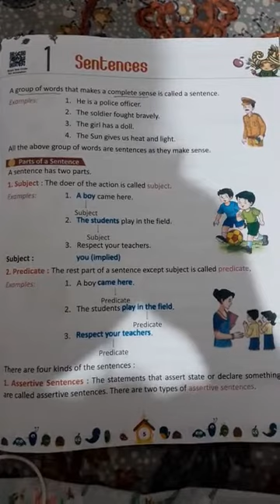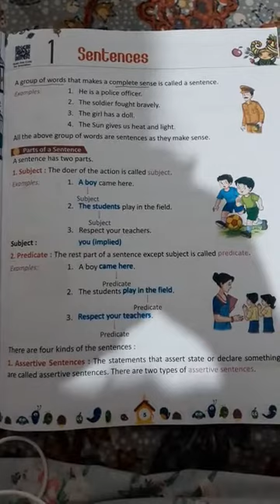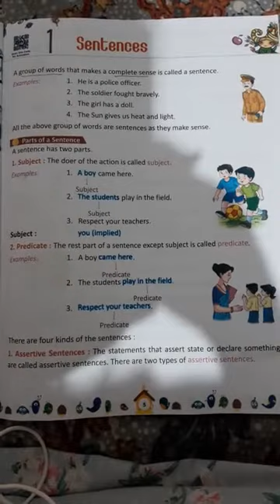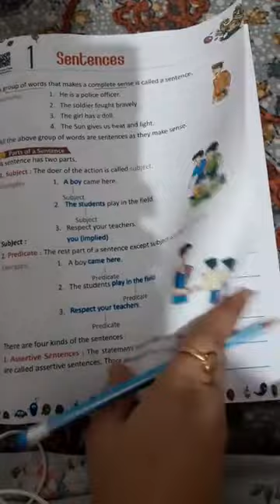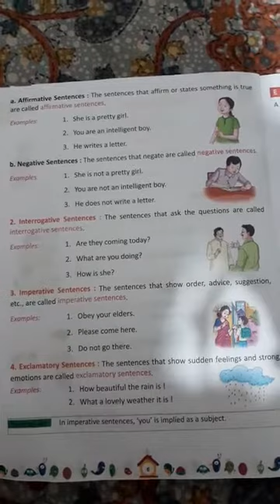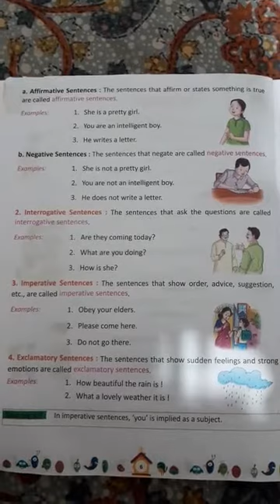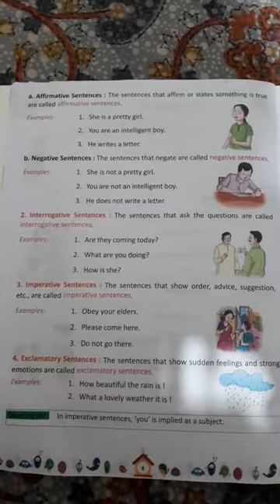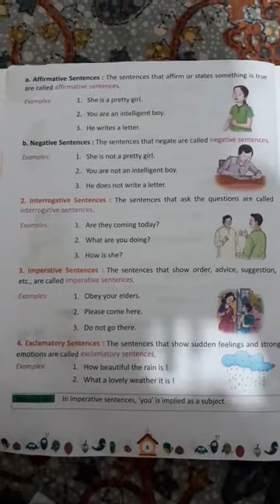SENTENCES/ English grammar